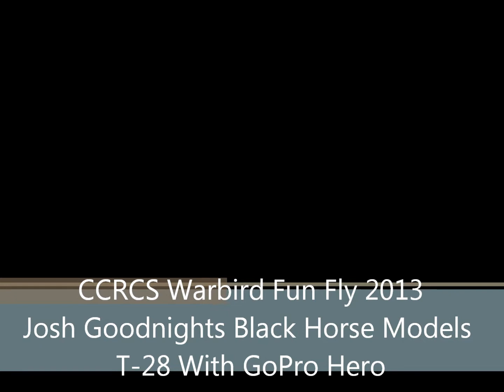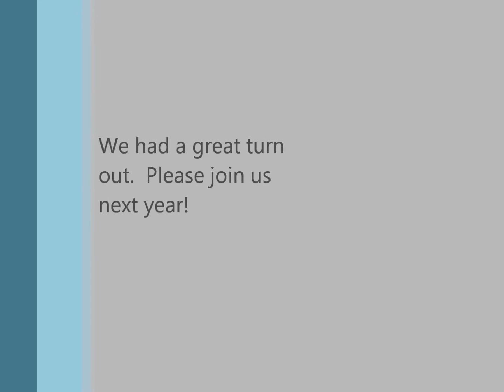CCRCS Field Warbird fun fly, may 2013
Support the troop fun fly May 19, 2013
Black Horse Models T-28 Trojan
Gopro mounted to bottom of wing with belly pan removed.